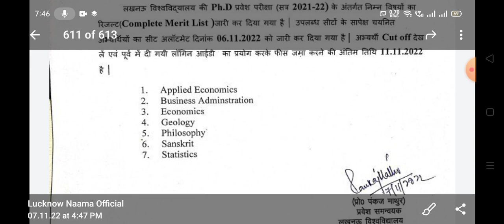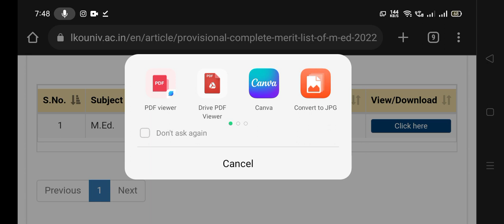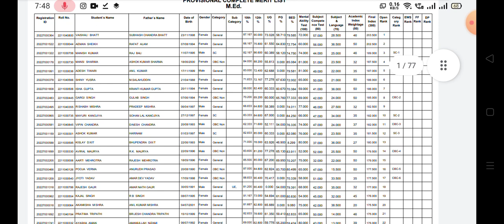Lucknow University update | Lucknow University admission 2022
About video..

Hey viewers and subscriber's is video me Lucknow University Hostel ki update provide ki gai hain

Play lists .

We cover all the topics related to Lucknow University, like ...

Lucknow University entrance result 2022 ,
Lucknow University ba counselling 2022 ,
University of Lucknow campus tour , University of Lucknow new campus,